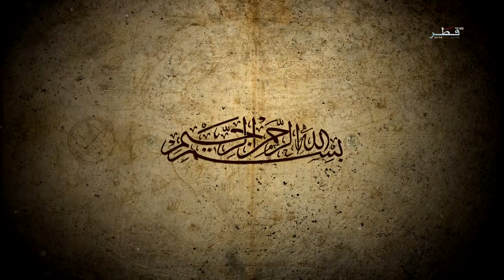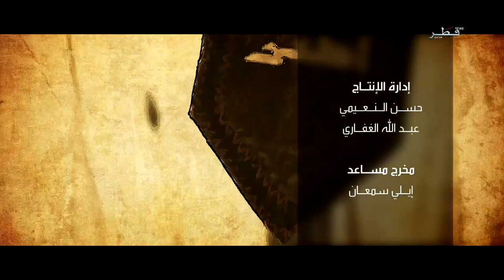تاريخك بالعامي - الحلقة 17 - الاربعاء 28/06/2017